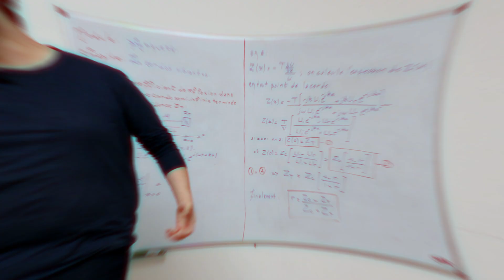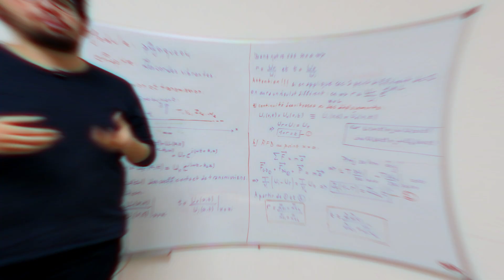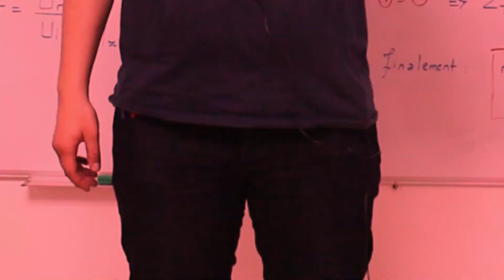Web 3/4 Bêtisier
Dans cette présente vidéo vous allez découvrir les coulisses du tournage des vidéos de notre projet Web 3/4.